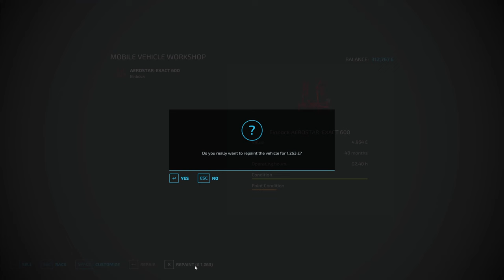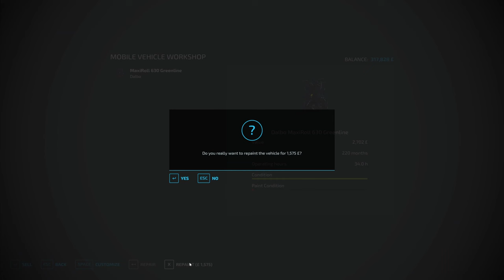Maypole Farm #93 | Farming Simulator 22 | Let's Play | FS22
This map is a fiction Irish map that features many farms with mixture of animals. There are 128 fields varying in all shapes and sizes, plenty of grass and arable fields to keep you going. For those who love forestry you will find large forestry area's around the map as well as smaller ones dotted about the place.

Every base game production is present on the map along with 7 farms and cuttable hedges, traffic and all sheds and barns ca be destroyed on each of the yards. Due to the amount of animal pens that are built into the map you will require the mod to increase the maximum animal allowed Please keep in mind this map is work in progress and is in early testing phase with more things to be added in a later update.

7 Farms
128 fields
Cuttable hedges
Excessive forestry
All productions
BGA
Traffic
Modular farms (pens are purchased separately to the farmyard)

MrFarquar Merch Available!!

PC Specifications:
OS : Windows 11
CPU : i9 10900X
GPU : ZOTAC GAMING GeForce RTX 3080 Ti Trinity12gb
MEM : Corsair 32gb DDR4 3600mhz (x2 16gb)
MOB : ASUS ROG STRIX X299-E Gaming II
CPU Cooling : FrostFlow 240 Series ARGB High Performance Liquid Cooling
Storage : 512gb Intel 670p M.2 SSD, 2TB SSD, 4TB HHD.